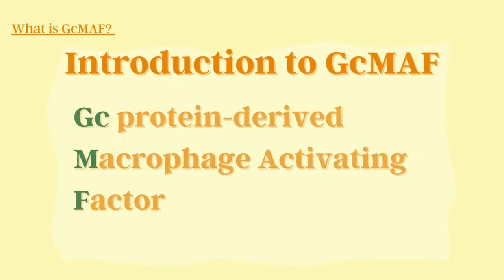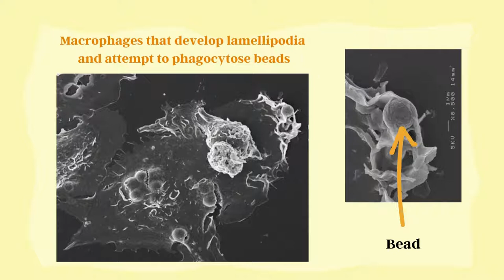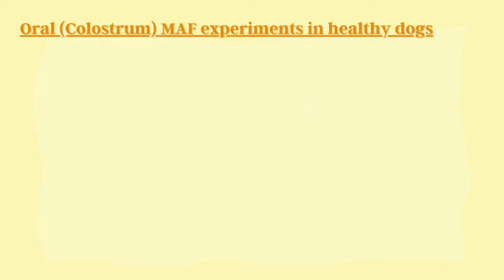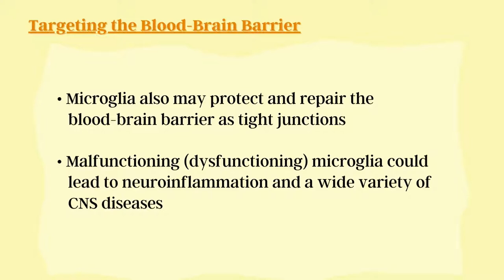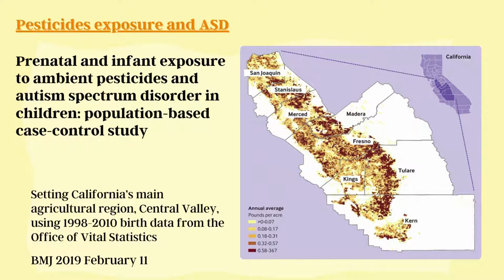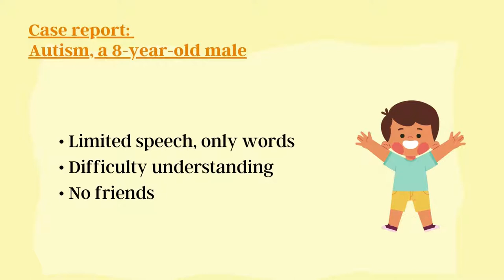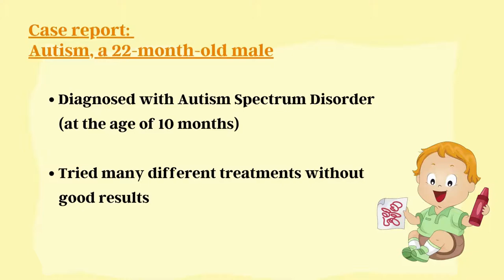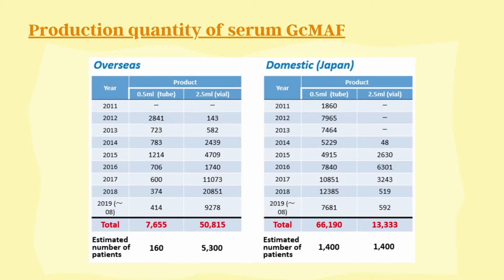Autism spectrum disorder and GcMAF immunotherapy.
We use GcMAF to treat autism.

We believe activating macrophages are very important in Autistic patients.
In this video, we talked about the history of GcMAF, and why macrophages are so important.
Also, we talked about Microglia, a large macrophage pool in the brain,
which has an amazing connection to Autism.
We have gathered some case studies, please enjoy!